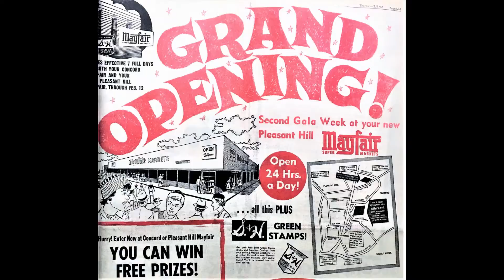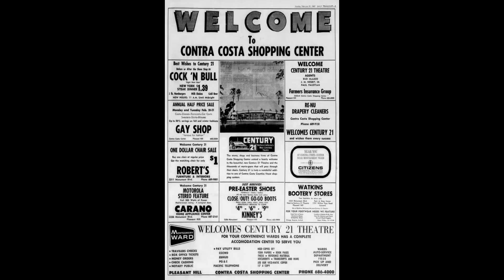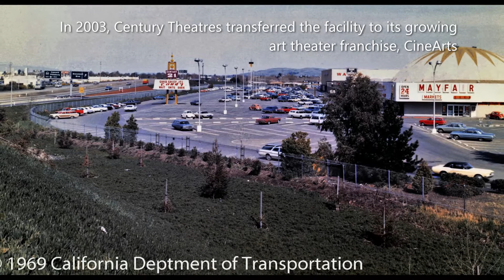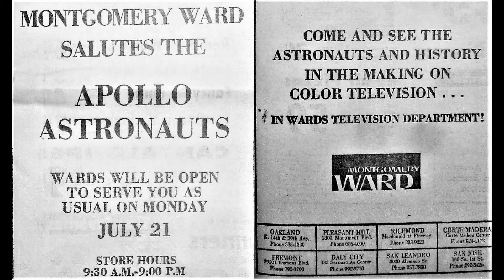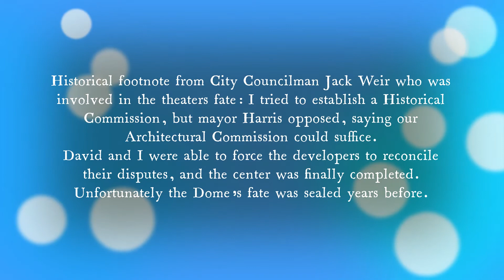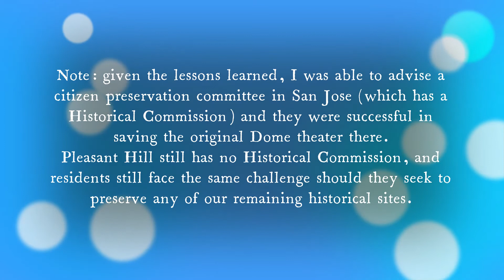Contra Costa Shopping center draft